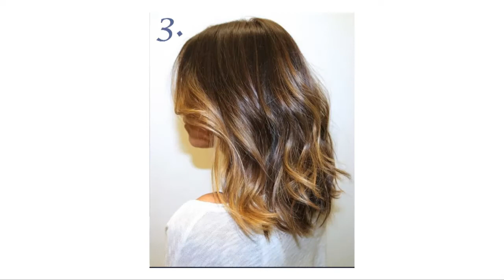Dia de Beleza Programa Siminina Programa Vip